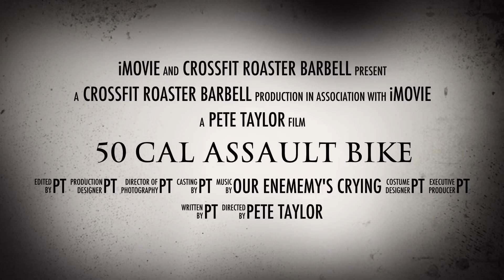CrossFit Roaster Barbell: 50 Cal Assault Bike